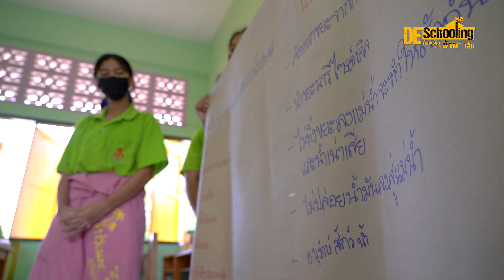โจทย์ชุมชน = แบบฝึกหัด | Deschooling ห้องเรียนข้ามเส้น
หมดปัญหากับการต้องตอบคำถามว่า เรียนไปทำไม เรียนแล้วเอาไปใช้ทำอะไร ด้วยการเปลี่ยนโจทย์ชุมชนให้กลายเป็น แบบฝึกหัด สำหรับนักเรียน การเรียนรู้ที่สร้างให้เด็กใช้สิ่งที่เรียนไปทำประโยชน์ให้ชุมชน ด้วยแนวทางการเรียนการสอนจาก
โรงเรียนชุมชนวัดตะเคียนงาม จังหวัดระยอง ที่ทำให้ทุกการเรียนรู้มีความหมายสำหรับนักเรียน